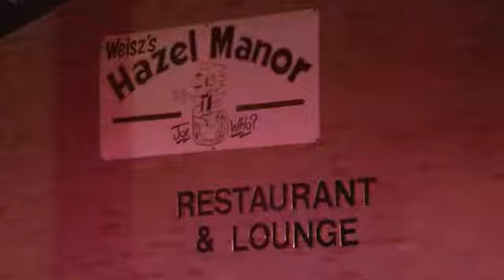Ellwood City Fatal Shooting [11/17/2012]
A 38 year-old Ellwood City man was gunned down in a parking lot outside the Hazel Manor in Ellwood City around 2 am this morning. Lawrence County coroner, Russell Noga pronounced the man dead apparently from three gunshot wounds. According to Lt. David Kingston of the Ellwood City Police Department, two men inside the Hazel Manor were asked to leave the bar after a confrontation. The two ended up in the parking lot where the one man was then shot. The shooter remained on the scene until police arrived  and took him into custody. The identities of the two men along with more information on the incident will be available when released by police.